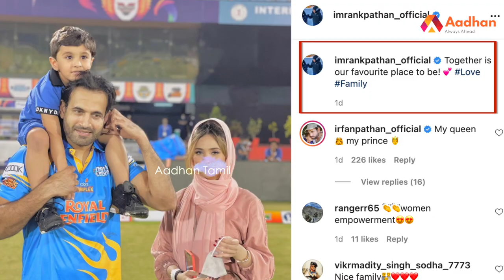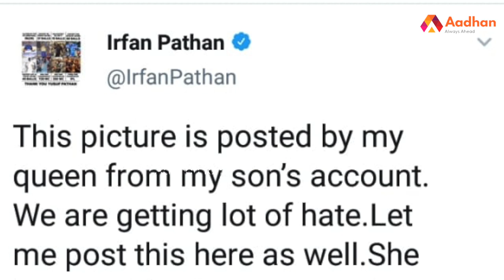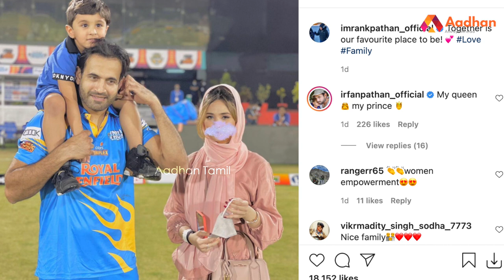இர்பான் பதானின் பிற்போக்கு மனநிலையா? | Irfan Pathan | Trending | Aadhan Pedia EP123 | Aadhan Tamil